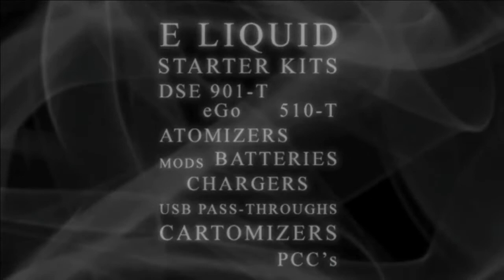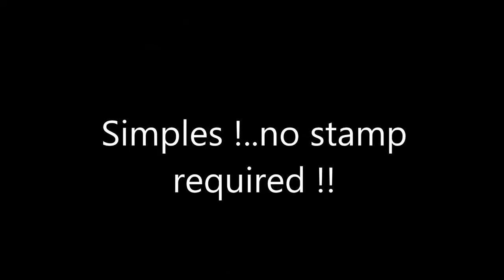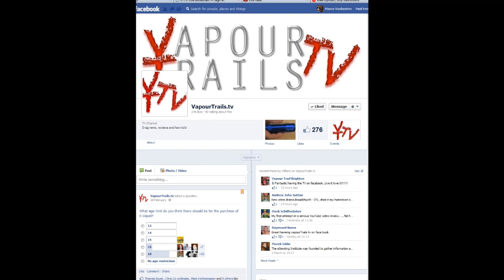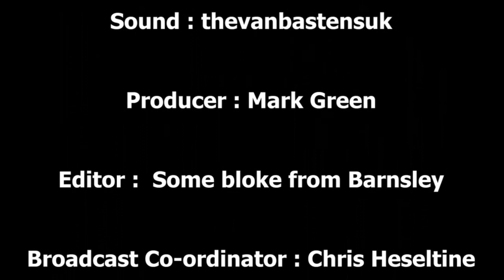Vaper Scene - Ep 19 - Driving up the Vermillion River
In this weeks show, Marco goes on another Vapour Trail to the North
East and talks about Vermillion River Juices and other things besides

VapingDaz, shows us what's coming up in the Hardware Roundup, plus
we find out who has won this week's Show us Yours competition